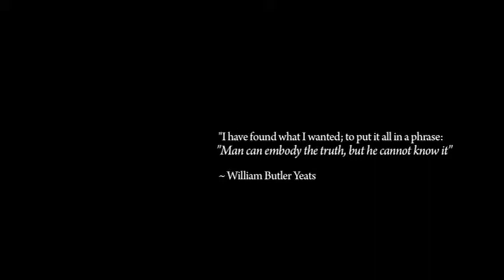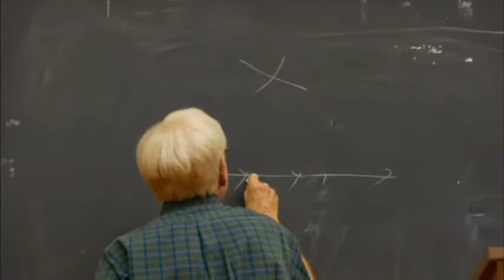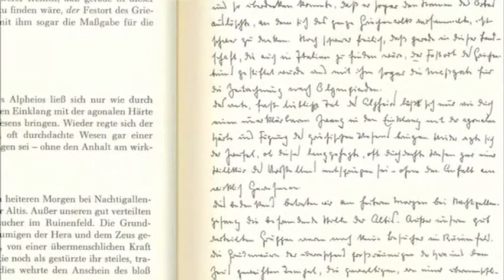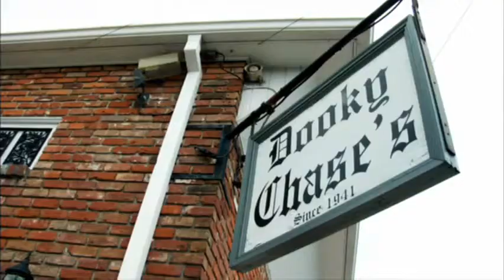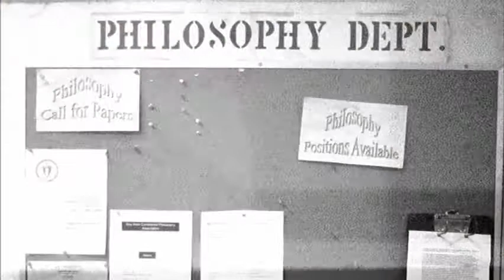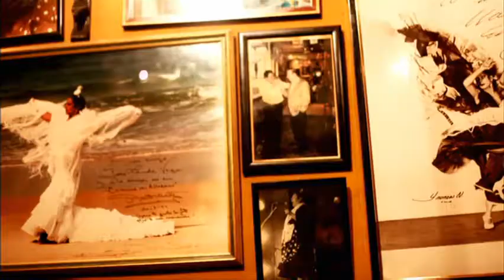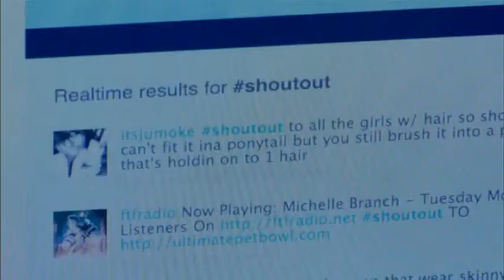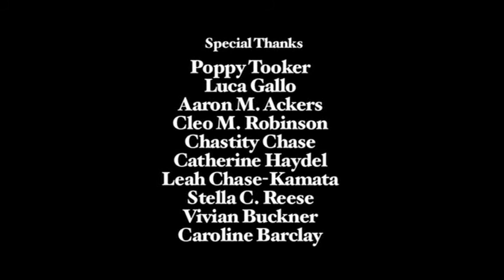Being in The World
Synopsis:
Being in the World is a 2010 documentary film directed by Italian-American filmmaker, photographer, and musician, Tao Ruspoli. The film is based on Martin Heidegger's philosophy and is inspired by Hubert Dreyfus. It features a number of prominent philosophers.

Initial release: 2010
Director: Prince Tao Ruspoli
Cinematography: Christopher Gallo
Producer: Giancarlo Canavesio
Language: English
Cast: Hiroshi Sakaguchi

The Philosophers:
Hubert Dreyfus, UC Berkeley
Charles Taylor, McGill U.
Albert Borgmann, U. of Montana
Mark Wrathall, UC Riverside
Sean Kelly, Harvard University
Taylor Carman, Columbia
Iain Thomson, U. of New Mexico
John Haugeland, U. of Chicago

If you're interested in the story behind the making of this philosophical documentary

License